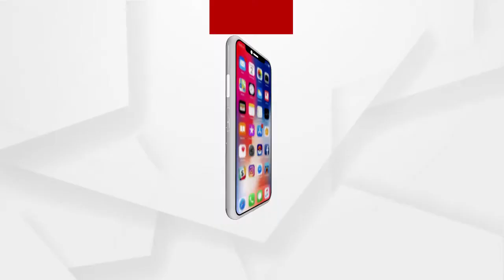ଅତିତରେ ଅଜିତ ମଙ୍ଗରାଜ ନିଜକୁ ଜଣେ ବଳିଷ୍ଠ ନେତା ଭାବେ ପ୍ରମାଣ କରିଥିଲେ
ଅତିତରେ ଅଜିତ ମଙ୍ଗରାଜ ନିଜକୁ ଜଣେ ବଳିଷ୍ଠ ନେତା ଭାବେ ପ୍ରମାଣ କରିଥିଲେ : ପ୍ରଫେସର ଅମରେଶ୍ବର ମିଶ୍ର...